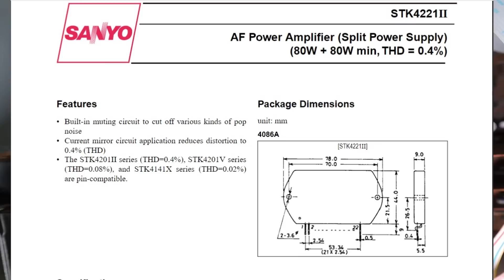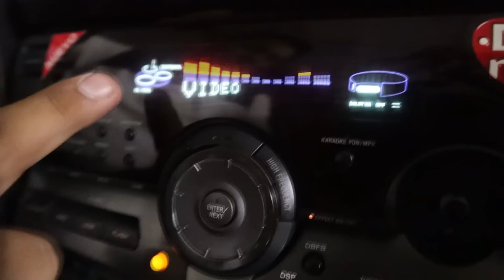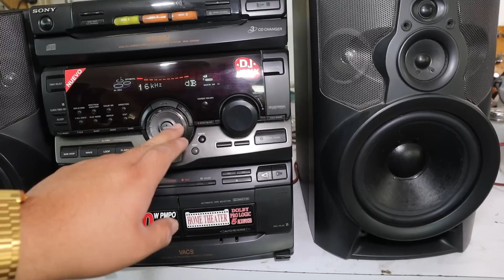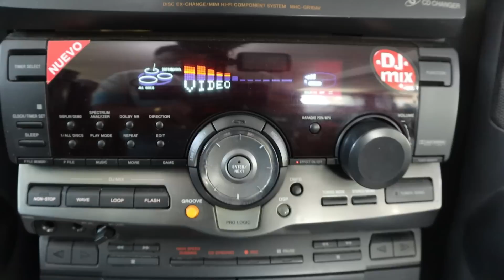Sony gr10av el Minicomponente con mejor resolución de agudos que he escuchado!!!!!